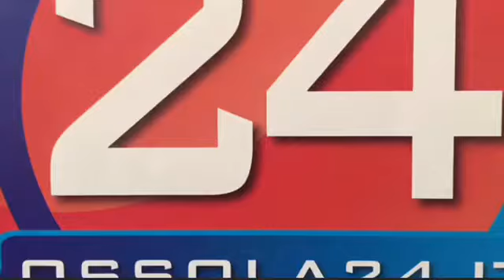Inaugurazione salone libro Vco 2016 Fabbrica Villadossola dimostrazione abilità cinofila